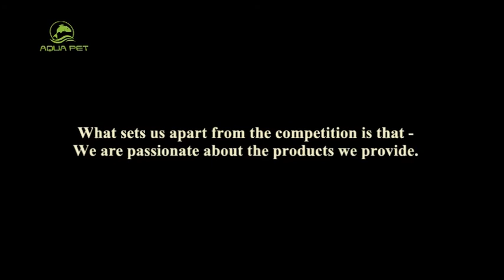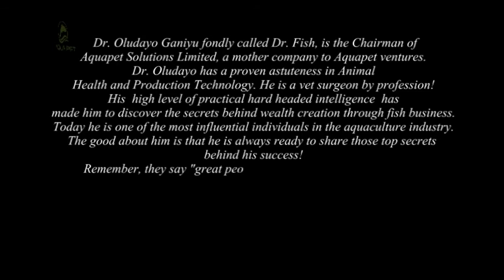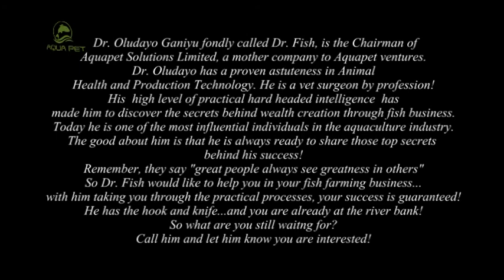Heterobranchus Mass Harvest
Heterobranchus Mass Harvest...Dr. Oludayo Ganiyu fondly called Dr. Fish